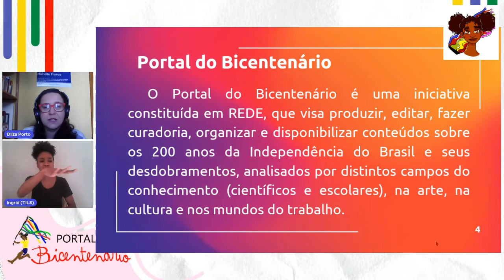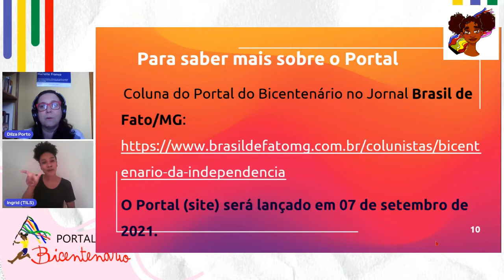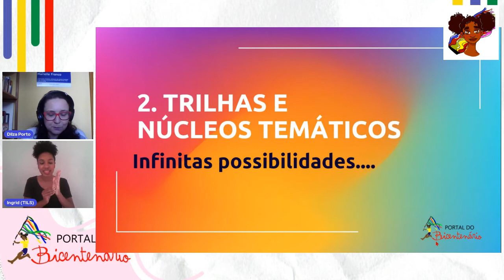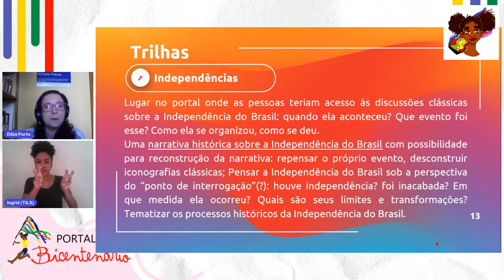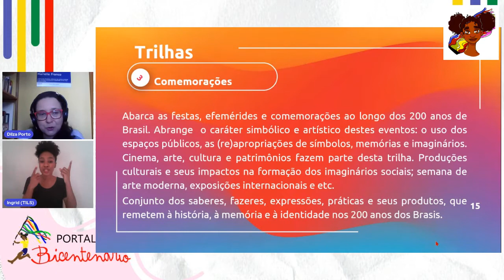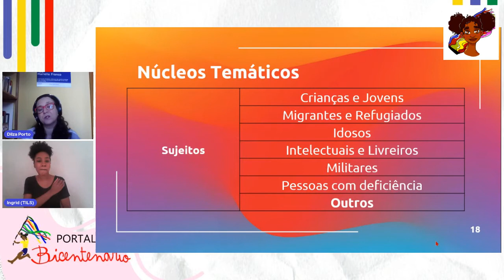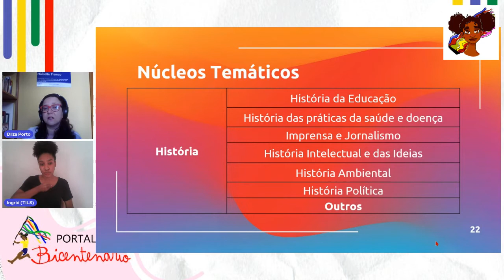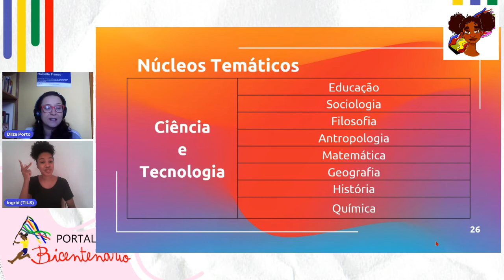TUTORIAL 1 - Portal do Bicentenário: Quem somos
A professora Dilza Porto Gonçalves apresenta o tutorial “Quem Somos”, que traz nossos valores e diretrizes. Temos espaço para produções de todos, todas e todes, afinal, somos feitos de vários brasis!